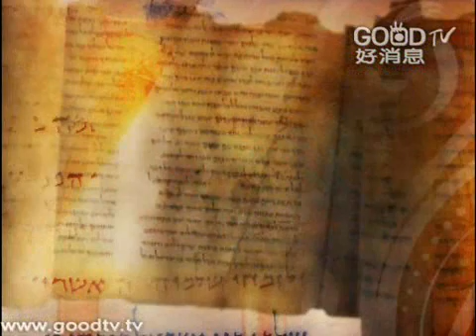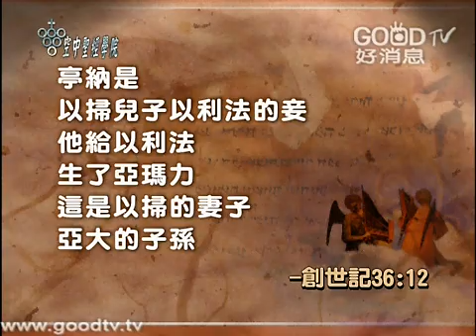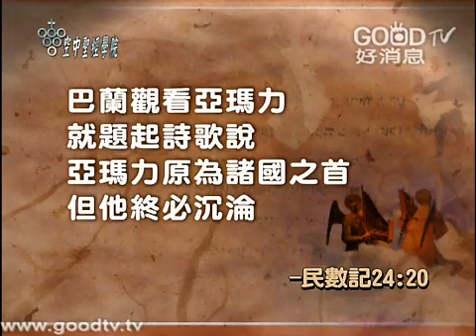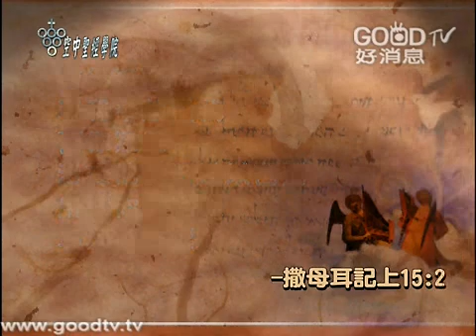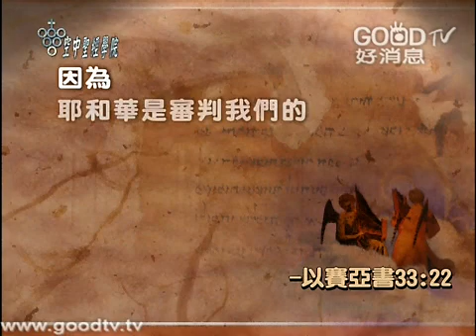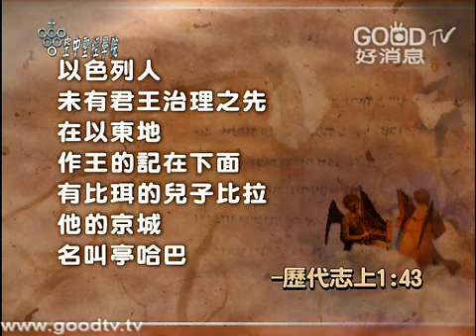空中聖經學院~創世記(41)-地上國與天上國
創世記三十六章，創世記有很多家譜，有一些人就是研究創世記，toledoth 或者 toldoth，現代希伯來文的翻譯，有的是歷史、有的是家譜。以掃這個人呢？他忽略了這個家庭的傳統，家庭的傳統是你要娶我們的親戚，就是哈蘭那邊的女孩子，不可能娶這個地方的太太，他忽略了他父母的訓誨，就是他娶了兩個太太...